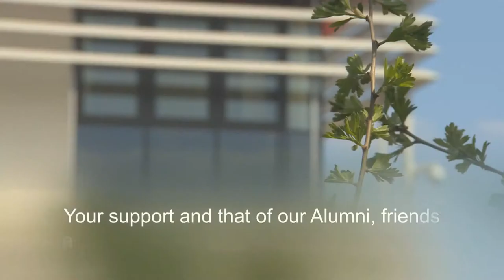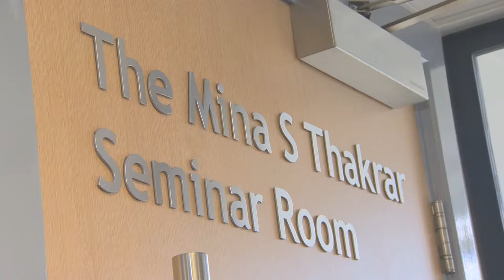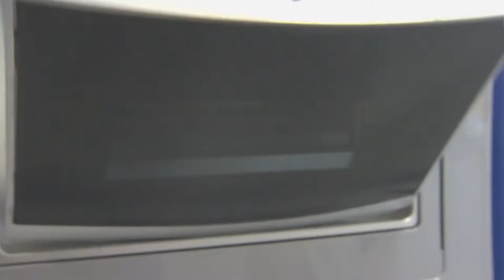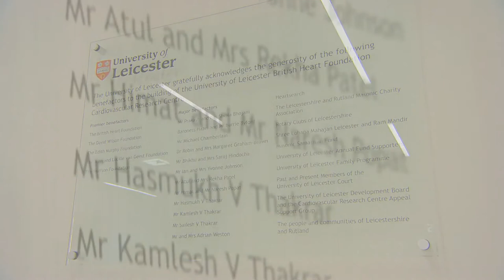University of Leicester British Heart Foundation Cardiovascular Reserch Centre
In May 2010 the University of Leicester launched its biggest ever fundraising appeal to build a Cardiovascular Research Centre at Glenfield Hospital. Significant support for the Appeal from Leicestershire, Rutland and beyond helped raise more than £5 million and now the University of Leicester British Heart Foundation Cardiovascular Research Centre is complete. Research undertaken will enable investigators and clinicians to tackle vanguard challenges and speed up the translation of new research knowledge and discoveries into improved risk reduction, clinical practice and patient care.